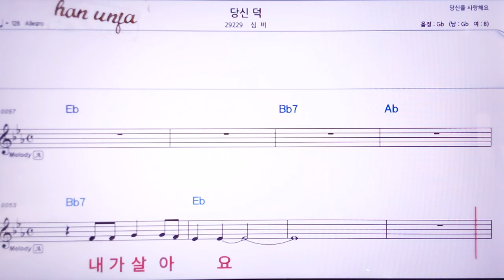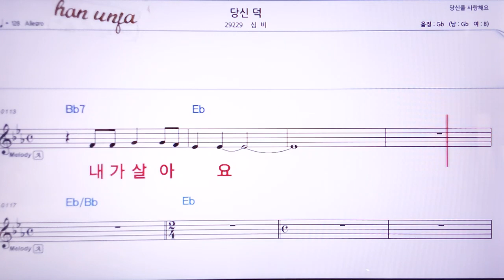💖당신덕/신비 👍MR,노래방, 악보, 코드,Karaoke With Sheet Music